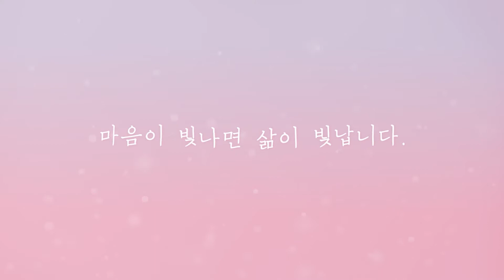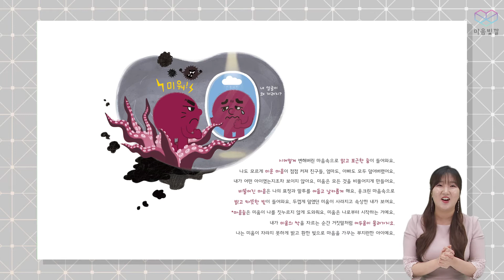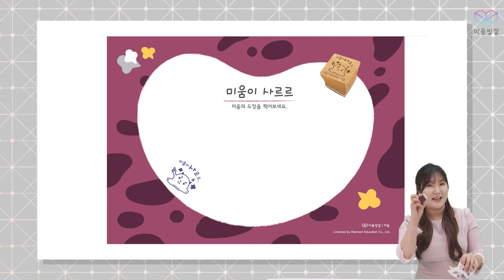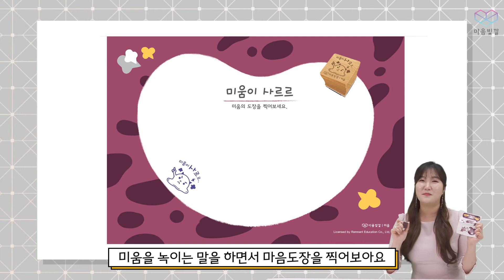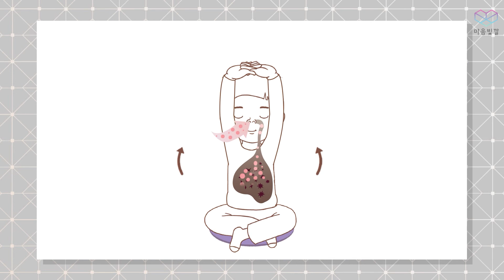마음빛깔 11호 1단계 가정활동영상 '미움이 사르르'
마음빛깔 11호 1단계 2주 가정활동영상 '미움이 사르르'